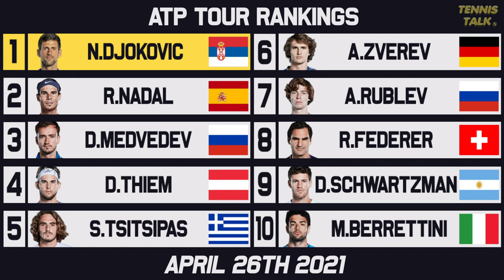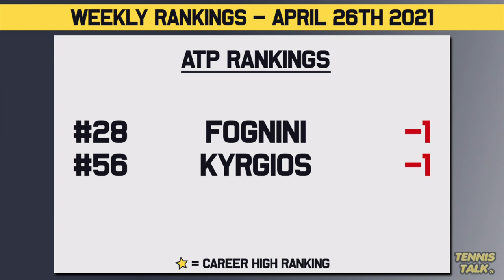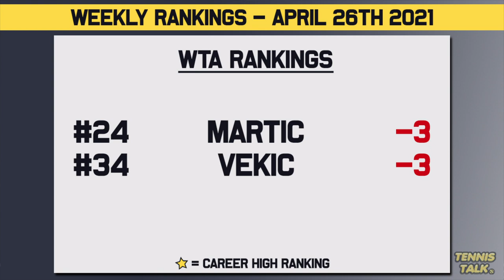Medvedev Drops to Third | Nadal Rises After Barcelona Open 2021 | Tennis Rankings News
After an epic Final at the Barcelona Open 2021 Rafael Nadal reclaims his number 2 ranking over Medvedev. Ash Barty and Aryna Sabalenka rise up in the Race to Shenzhen with strong weeks at the Stuttgart Open 2021. We also have some big movers for the ATP Race to Turin and WTA Race to Shenzhen.

0:00 | Start of Video
0:10 | ATP Rankings Top 10
0:40 | ATP Race to Turin
1:19 | ATP Rankings Up/Down
1:47 | WTA Rankings Top 10
2:19 | WTA Race to Shenzhen
3:06 | WTA Rankings Up/Down